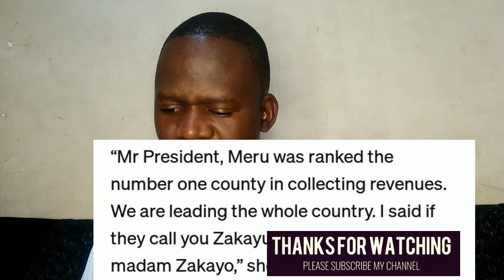The effects of bad leadership almost leading to death,,,,